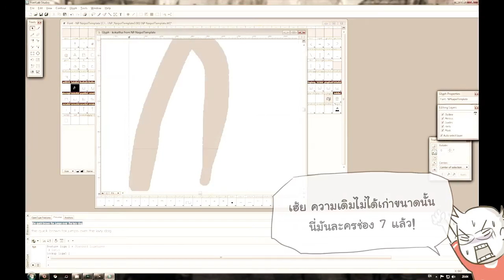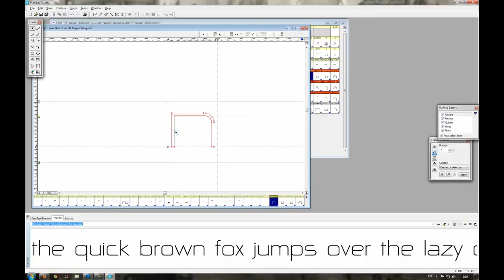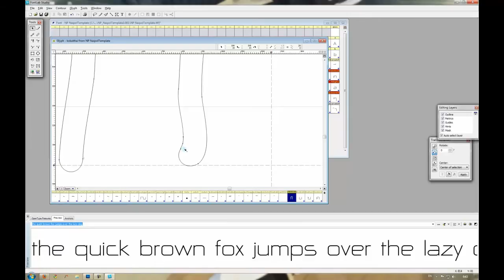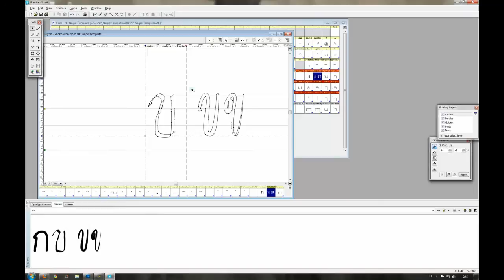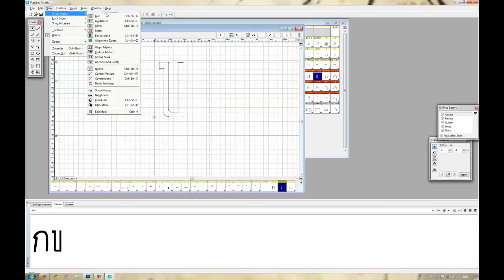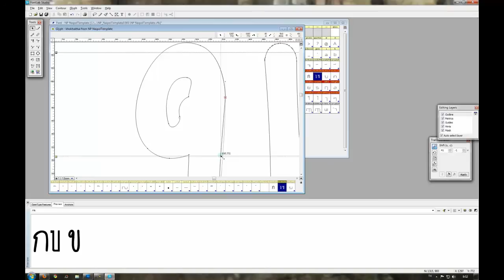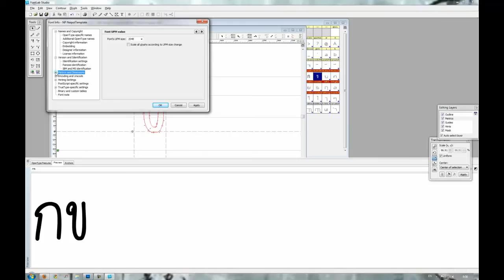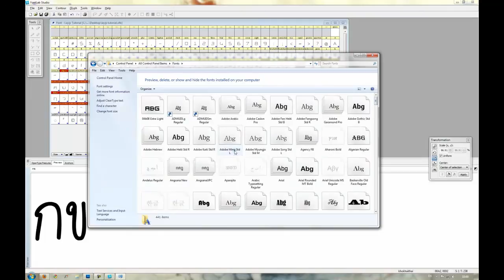สร้างฟอนต์ลายมือ By Layiji | exa studio Step2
ขยายรายละเอียดต่อจากตอนแรก
ว่าด้วยเรื่องการสร้างฟอนต์ในแบบอื่นๆ และการตั้งชื่อฟอนต์ การ Generate font ออกมา
รวมถึงการ install font ลงเครื่องครับ